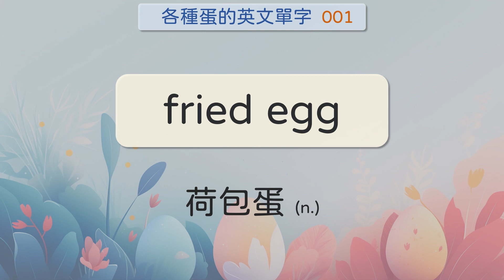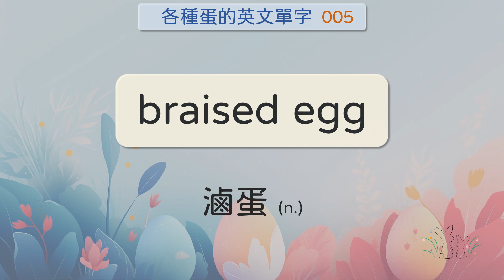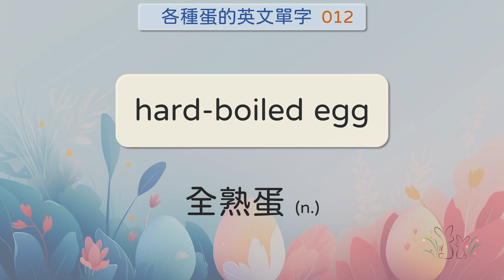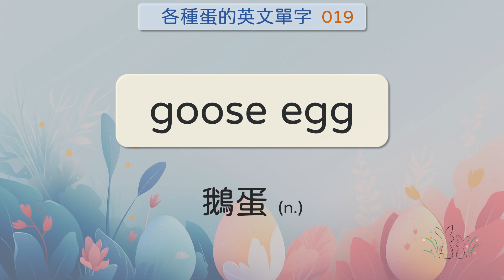從各種蛋料理方式相關英文單字 【從各種美食學英文單字】 【從各種美食學英文單字】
從各種蛋料理方式相關英文單字 【從各種美食學英文單字】

▶從生活中實用主題開始學英文單字